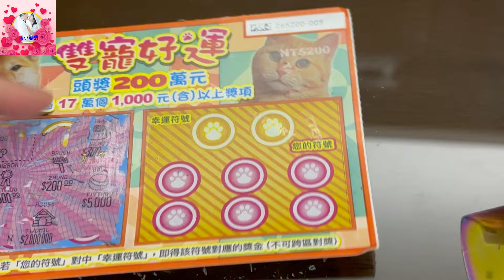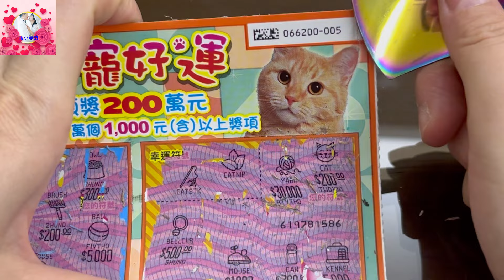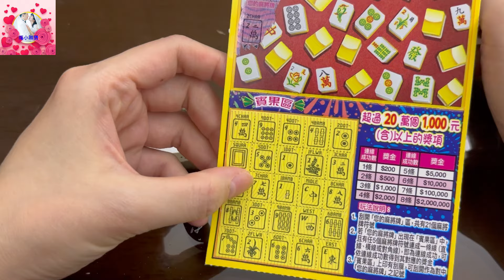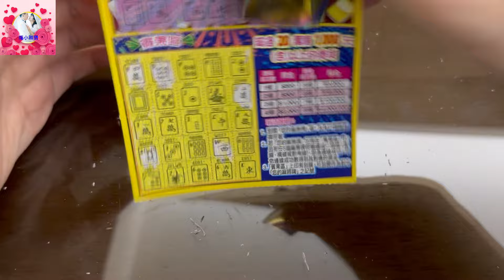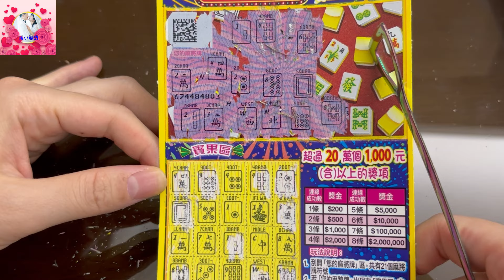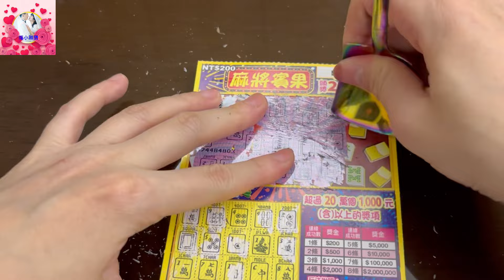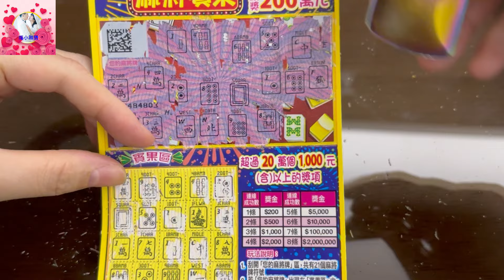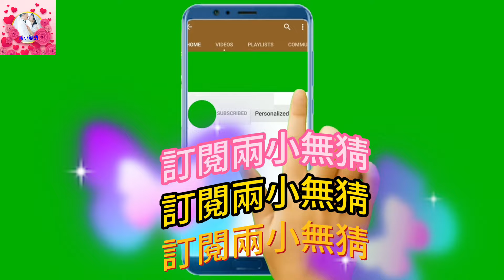麻將賓果！雙寵好運！刮刮樂2024！ scratch-off lottery ticket/lucky money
您可透過以下方式支持我們製作更優質的影片:
2.影片下方超級感謝按鈕,做小額斗內,不限金額,一杯綠茶飲料金額也行喲
5.購買60元有16張醜萌寶寶走跳生活貼圖
6.一起團購買升降火鍋/電動食物料理機/除味淨化機/蔬果肉品淨化機/次氯酸水製造機,我們能獲得微薄收入